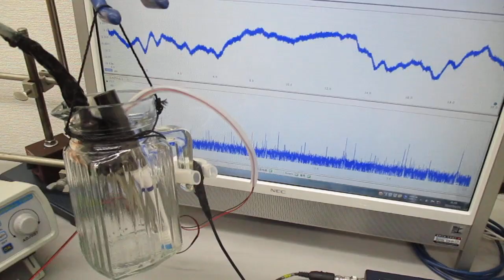超音波プローブを利用した超音波実験（ガラス容器への超音波伝搬） Ultrasonic-labo